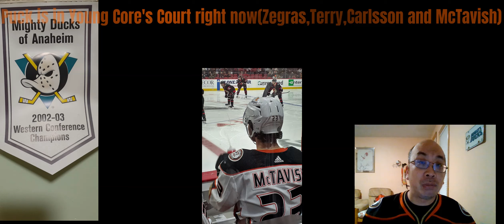DUCKS FAN VLOG83: Ducks GM Pat Verbeek's Gambit!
Anaheim Ducks had abit of Quiet Offseason. made some Slight Changes and adjustments via few trades and signings. Clearly to me they are going with a Plan B and from the Looks of it...Beeker is gambling on several of the Ducks Young Players step up and assume the roles with only one month to go before Puck Drop for Ducks 24-25 NHL Season.